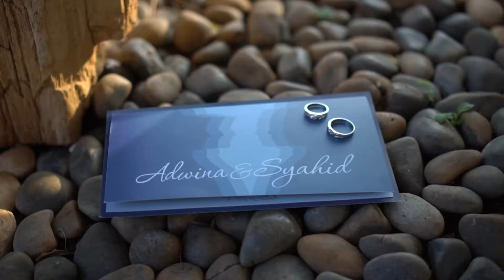"Highlite" Muslim Wedding CInematic Video of Dilla & Syahid by Makotomoto Muslim Wedding Photography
Makotomoto Muslim Wedding Photography
Hijab Brides Specialist.